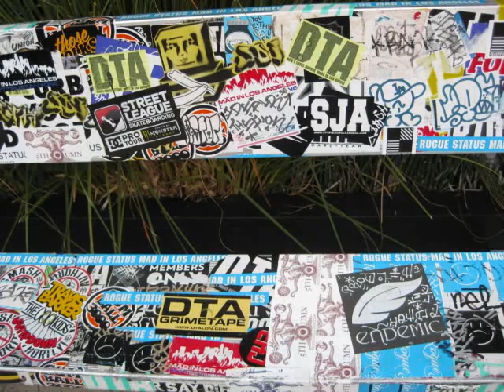I LOVE VENICE BEACH - GRAFFITI VIDEO SLIDESHOW